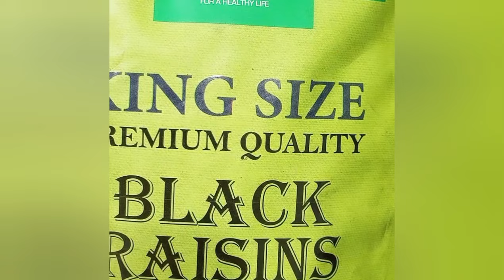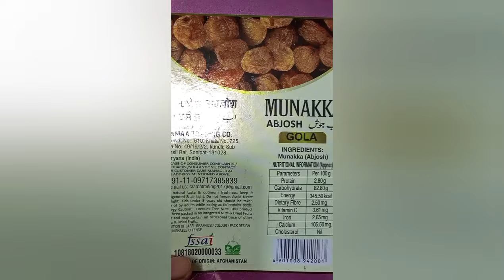Indian mom daily schedule मुनक्का में बीज होना चाहिए गलती से ये आगया Exam pressure है Mother's life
Ankita Aacharya Pathak

 personal information_
I am married and a mother of a son Utkarsh. I belong Varanasi (U.P.) marriage to Vivek Pathak in Jabalpur Madhya Pradesh. Now I live in Jabalpur.
    My professional information_
               I am doctorate in Linguistics from Lucknow University, I have done my PG HINDI And LINGUISTIC from Banaras Hindu University (BHU) .
    before marriage I was working at Central institute of Indian languages Mysore city. As a translator job. After marriage I am a housewife and a good mother 😊

  about my this channel
I share some beauty tips and some cooking recipes with my all fans. For joy tired day I am singing.
my others videos--
ankitapathakyoutuber
ankitapathak
Jabalpur city
Jabalpur social
Hello friends
vloghindi
dailyvlog
vlogs
dailyvlogs
dailyroutine
indianmomdailyroutine
indianvlogger
myfirstvlog
latapathakvlogs
hindivlog
indianmom
villagelife
villagestyle
villagevlog
villagefamilyvlog
villagelifeinindia
villagefood
villagecooking
vlogswithrenu
vlogswithsubbu
my first vlog
villagelifeinindia
VillagelifewithOmandFamily
BusyRoutineofIndianMom
Trip
indianmombusyroutine
HindiVlogs
dailyindianvlogger
middleclassfamilyvlog
mybusyroutine
mydailybusyroutine
indianhousewife
indianmom
mydailyroutine
indianmomdailybusyroutine
villagevlog
villagefamilyvlog villagelifeinindia
villagefood
villagecooking
vlogswithrenu
MA Artika
Ankita pathak youtuber
Ankita Pathak
Home Remedy By Ankita
Daily vlogs
Indian Vlogger
Indian mom's Daily routine
4 November Video
Youtube Video's
Youtuber
Village Vlogs
Daily Vlog video
Daily vlogger
Daily vlogs India
Daily vlogs
Hindi vlogs
MP Vlogger
UP Vlogger